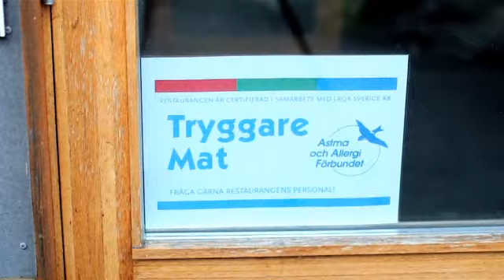Konferenslokal Göteborg Ågrenska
Söker du efter "konferenslokal" eller "konferenslokaler"? Kontakta då Ågrenska på 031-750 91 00, eller kom förbi oss på Lillövägen, Lilla Amundön i Hovås, Göteborg. För mer information, besök gärna vår profilsida via länken ovan.